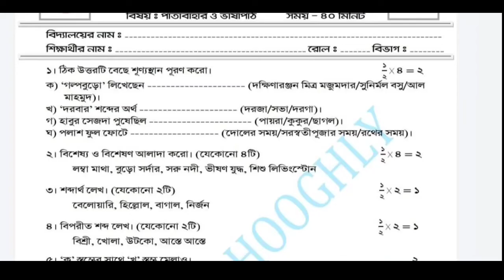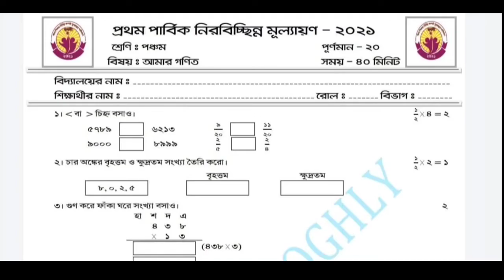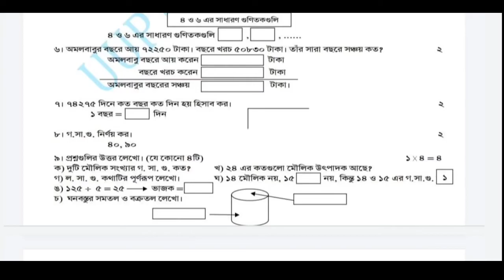Class V 1st Unit Test 2021 All Subject Question Paper || Class 5 First Summative Evaluation 2021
Class V 1st Unit Test 2021 All Subject Question Paper |
 Class 5 First Summative Evaluation 2021 Question Paper